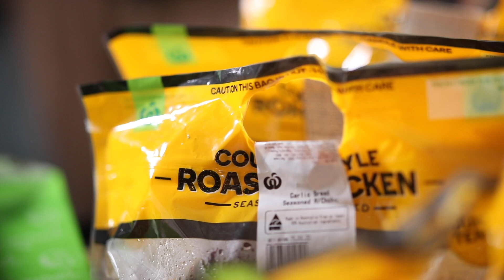EPISODE 4 - WOOLWORTHS GARLIC BREAD FLAVOUR ROAST CHICKEN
Welcome back to the channel, Episode 4
So we only just found out 48 hours prior to recording this that Woolworths have released a garlic bread flavoured roast chicken so I thought i'd invite some friends over and see if it lived up to the hype!

A big shoutout to my friends for helping shoot and edit and join in on the action haha

Tom Annetts - Snapshot Imagery
Brenden Neaton - Neaton Photography